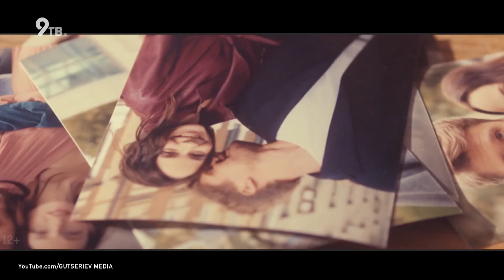Вечерняя Вятка - Роман Беляев, бармен-шоу (21.10.2020)